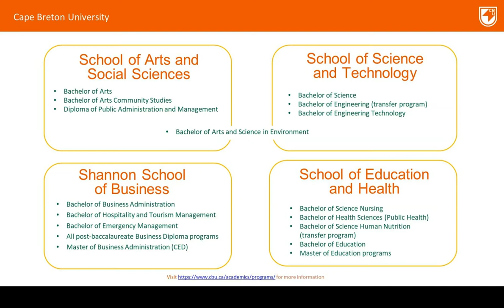Knowing Your University - What are the Schools and What do They Do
Brook Ramsay from the First-Year Advising Centre chats with Dr. George Karaphillis, Dean of the Shannon School of Business, and the role of the Schools at Cape Breton University.